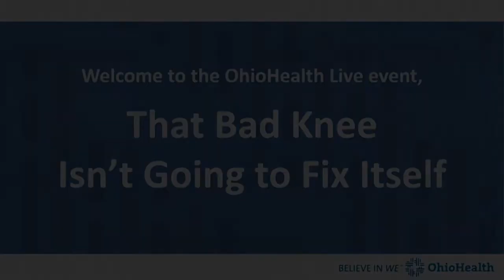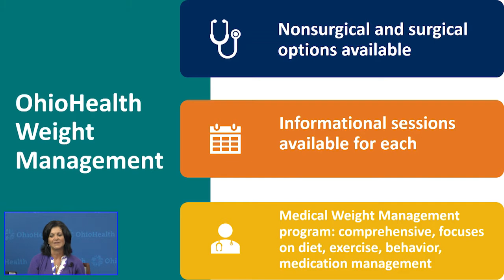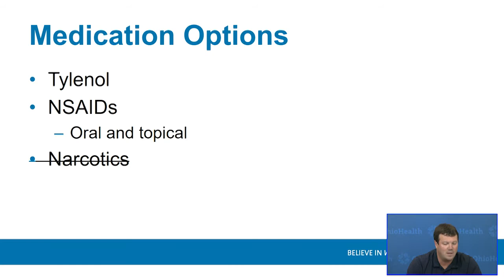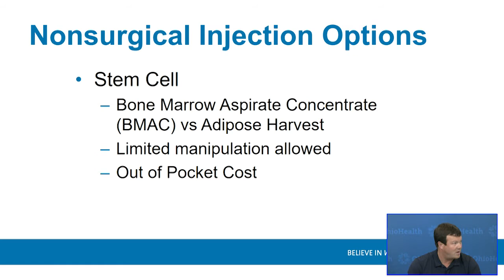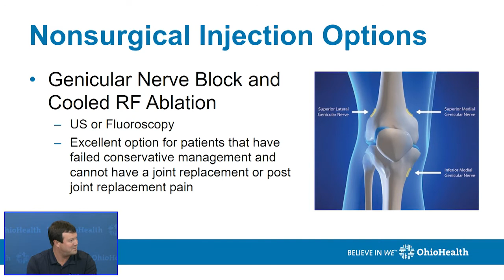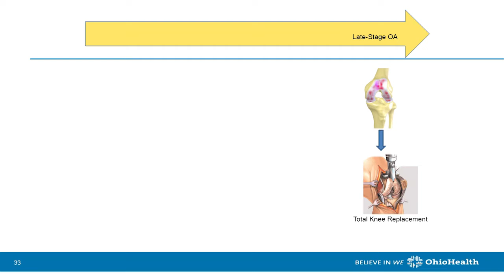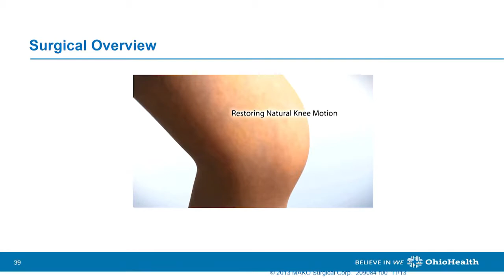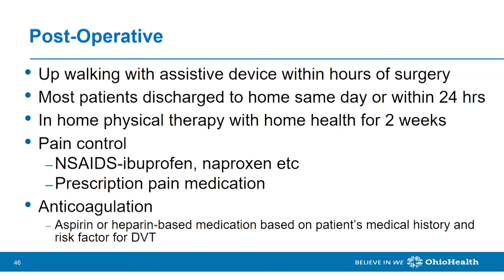That Bad Knee Isn't Going to Fix Itself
OhioHealth Live Event - Knee Pain Seminar recorded July 13th 2021.